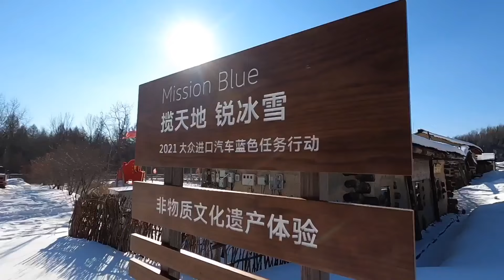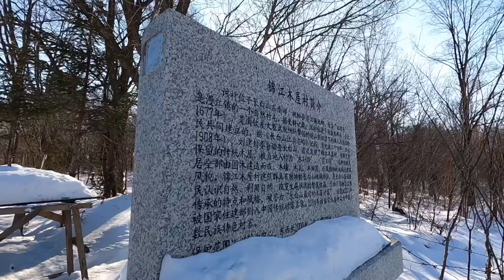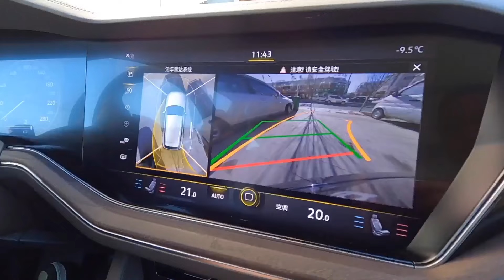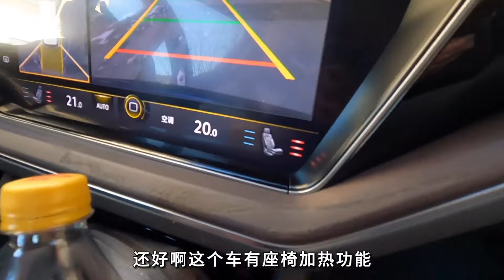无法登机！我错过了进口大众途锐Touareg的长白山冰雪之旅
_________________★独家授权★_________________
因为一些不可抗力的原因，我没有登上飞往长白山的航班，错过了这次大众进口车的长白山冰雪之旅，但是，抵达的同事们却开着大众途锐Volkswagen Touareg去了……